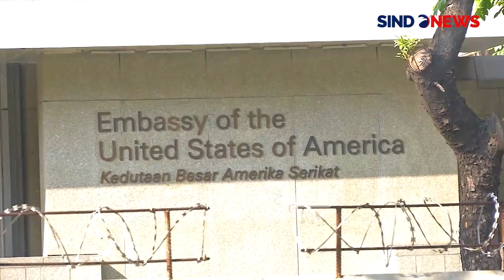Ribuan Massa Gelar Demo, Bendera Raksasa Palestina-Indonesia Terbentang di Depan Kedubes AS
JAKARTA, iNews.id - Ribuan massa melakukan aksi di depan kantor Kedutaan Besar (Kedubes) Amerika Serikat (AS), di Jalan Medan Merdeka Selatan, Jakarta, Sabtu (3/8/2024).

Massa aksi menggelar demonstrasi sebagai solidaritas untuk Palestina dan meninggalnya Pemimpin Politik Hamas Ismail Haniyeh. Aksi solidaritas ini dimotori oleh Aliansi Rakyat Indonesia Bela Palestina (ARI BP), serta Komite Solidaritas Palestina dan Yaman (KOSPY).

Massa aksi mendesak pemerintah Indonesia agar meniadakan kantor Kedubes AS. Mereka meminta agar kantor ini sebaiknya digunakan sebagai Kedubes Palestina. Sebab, Amerika Serikat diduga membantu Israel melakukan serangan kepada Palestina.